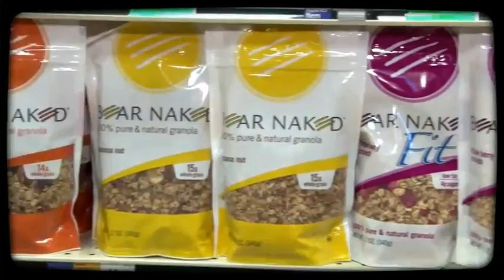WHOLE FOODS Market ( what I love )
COME WITH ME - "WHOLE FOODS" shopping experience